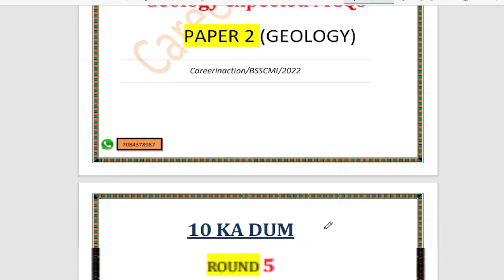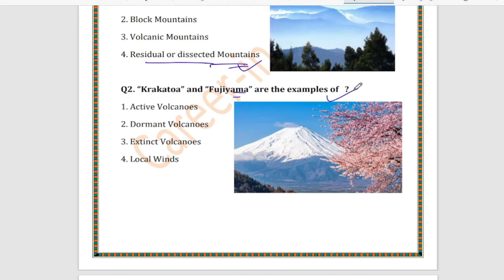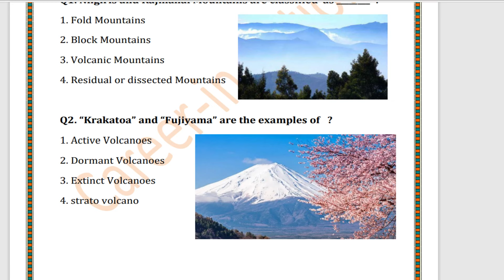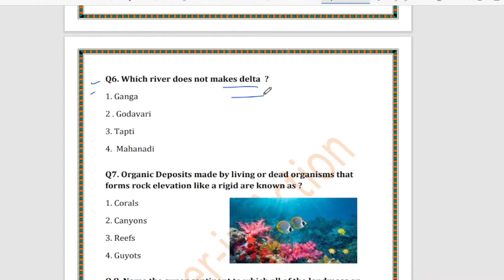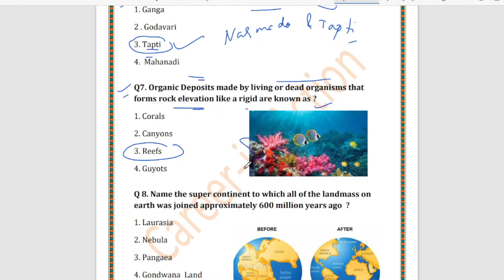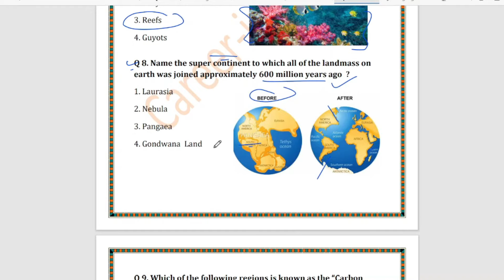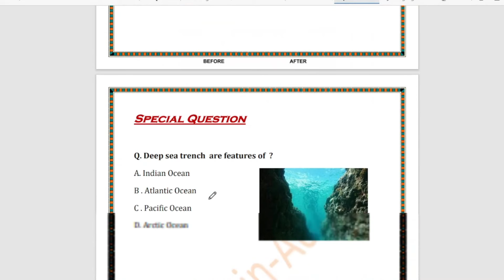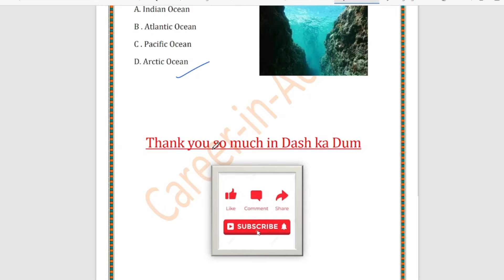10 KA DUM Geology 2022 | Round 5 | BSSC Mines inspector Careerinaction by Shilpa saroj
««« Hello Doston »»»»

«« Career-in-Action »»

here in this video all paper will be 2 hours not 3 hours make it correct !!!

In this video you will see the 10 ka DUM Geology round 5 which is so important in Mines inspector exams which will be conducted on 10-11 May 2022 by Bssc .

If you want to download the PDF then do join us on

Playlist for WCL/NCL/SECL/CCL/ECL Classes

5. GK/GS Class 4 | सामान्य हिंदी | All previous year solved question papers | All post of ncl vacancy
6.GK/GS Class 5 | NCL Mining Sirdar Previous Year Questions Paper | Coal India Ltd
7.GK/GS Class 6 | Coal India Limited के 50+ अति महत्वपूर्ण प्रश्न | Coal India limited
8. GK/GS Class 7 | WCL mining sirdar & surveyor special Class 1 | Classical Dance of India
9. GK/GS Shorts | Indian currency💵 pe kiska image hota hai ??
10.  GK/GS Class 8 | WCL/NCL mining sirdar & surveyor special Class 2 | Coal Mines in India |

keep supporting
with regards.
Show ur love and support !!

general awareness
biharmining
mining india
mining questions and answers